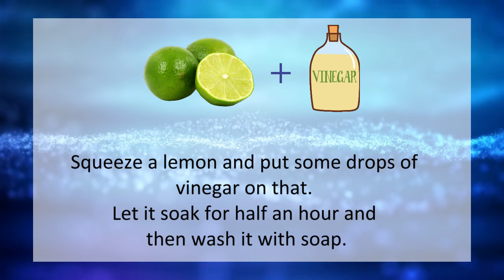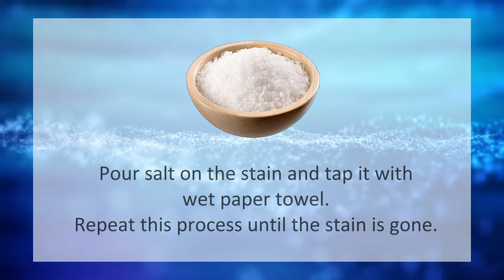How to remove whitener ink from the clothes?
Whitener Ink stains is very difficult to remove from clothes. But you can easily remove it from clothes by using household items.